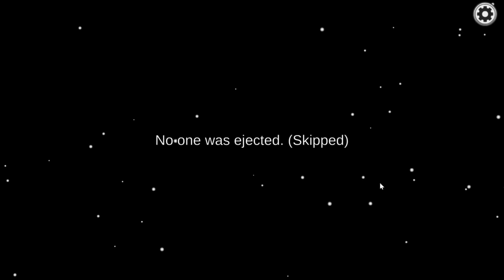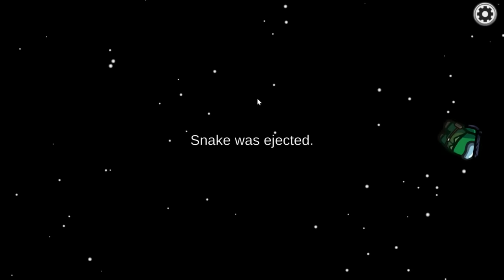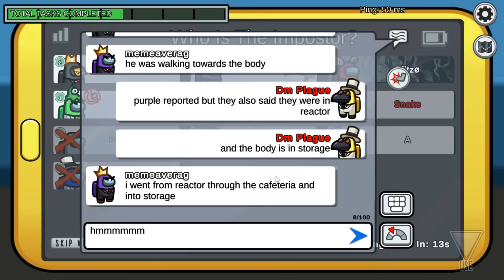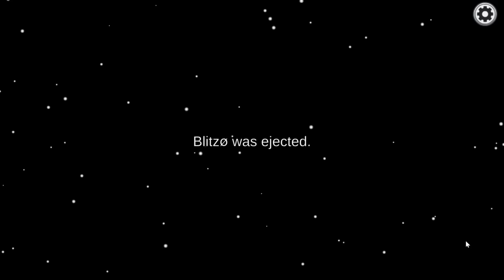Among Us - A Cunning Shapeshifter - Full 2 Impostors Skeld Gameplay (Shapeshifter Role!)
I can't believe I'm saying this but I actually like the new Among Us update! All the roles, all the changes in the game's design... They have actually done a decent job and left me unnaturally satisfied.
Also omg wow I have a plague doctor mask now!
I played in this public lobby that had some nice players to accompany me and I managed to successfully outsmart them after losing my partner. All hail me mwahahahaaaaaa
More Amogus videos soon. Probably.
Also when I uploaded this video it was 2 am for me so appreciate the fact I sacrifice my healthy sleep for Amogus xD